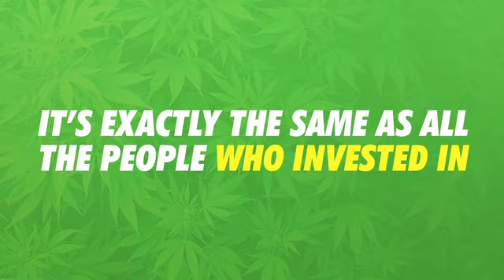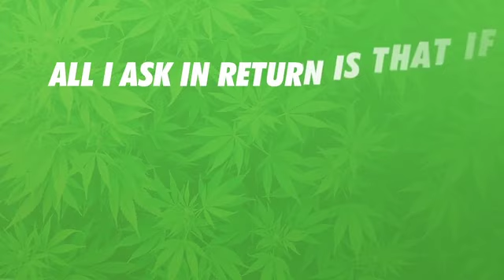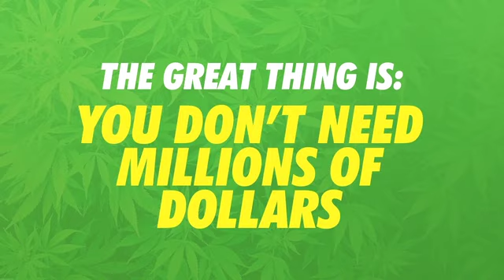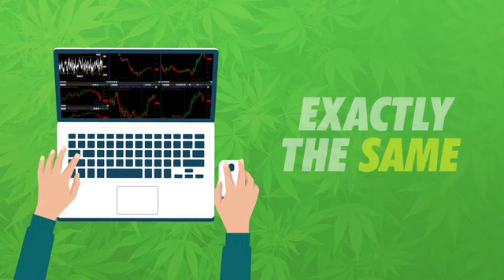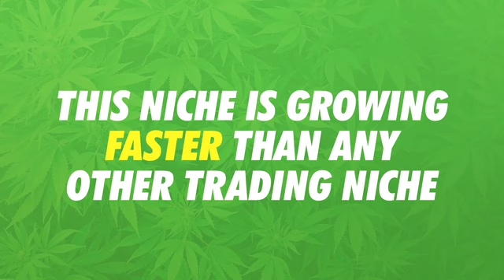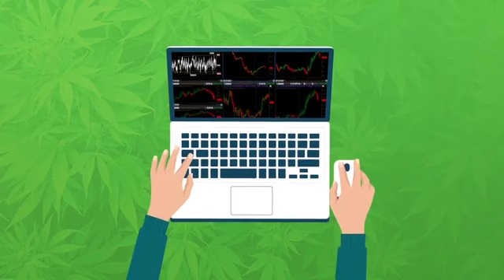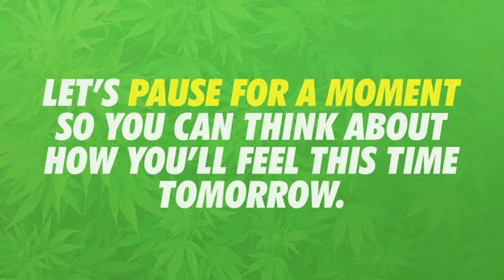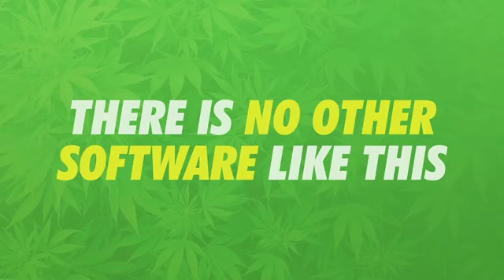"Cannabis Revolution" Trading Stock Investment App Dragons Den Platform - Become Millionaire Today!